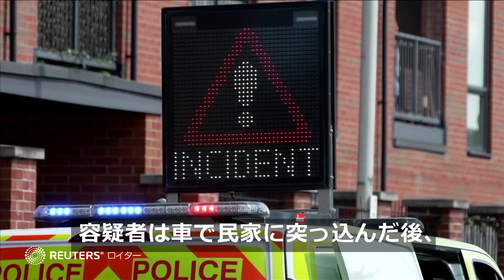ロンドンで男が民家に車を突っ込ませた後、刃物で人々を襲撃 14歳少年が死亡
英ロンドンで３０日、剣のようなものを持った男が通行人を次々と襲撃し、１４歳の少年が死亡し４人が負傷した。男は警察に逮捕された。容疑者は車で民家に突っ込んだ後、地下鉄の駅付近で通行人を次々と襲撃した模様だ。